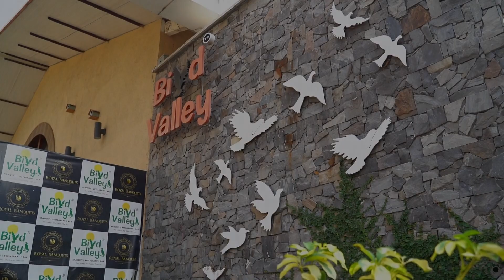Priti & Sumit | Best Engagement Cinematic Video | 2021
Film By : Mangesh Prasade Photography

“Emotion is the true substance of Wedding Photography” and we at Mangesh Prasade Photography strongly believe in the same. Wedding photography to us is to witness your beautiful story and capture it with its true essence. We listen to what you want and then create beautiful memories of your dream wedding. Your search for the best wedding photographer ends here. Based in Pune (India),